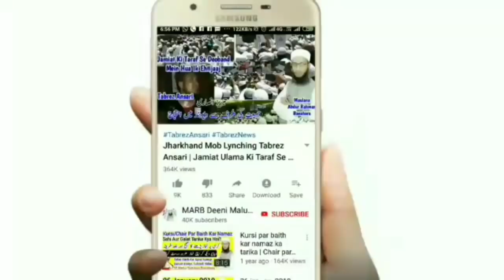Ramadan Me iftari Kaise Karen | iftari Ki Dua | iftari Ka Tarika | Roza 2021 | Roze k masail | MARB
Iftar karne ki dua kya hai iftari kaise karen ramzan me iftari ka tarika kya hai in islam iftari ki dua in hindi and urdu new bayan roza 2020 ramadan 2020 by Mufti Abdur Rahman Banahara MARB Deeni Malumaat YouTube Channel

2⃣ WhatsApp Par Ham Se Judne Ke Liye Aap Apne WhatsApp Number Se Hamare WhatsApp Number Ko Apna Naam Aur Mukammal Adress Ke Saath Add Likh Kar SMS Send Karen,

3⃣ Koi Sawal Yani Masla Masaail Puchna Ho To Aap Comment Ke Zarya Puch Sakte Hain Ya Mufti Sahab Ke Number Par Call Kar Ke Puch Sakte Hain,

4⃣ Channel Ke Bare Mein Kuch Batana Ho Ya Aap Apni Video Dalna Chahte Hain To Rabta Kar Sakte Hain,
🌎MARB🌎
Channel By :- Mufti Abdur Rahman Banahara
Full Adress:-